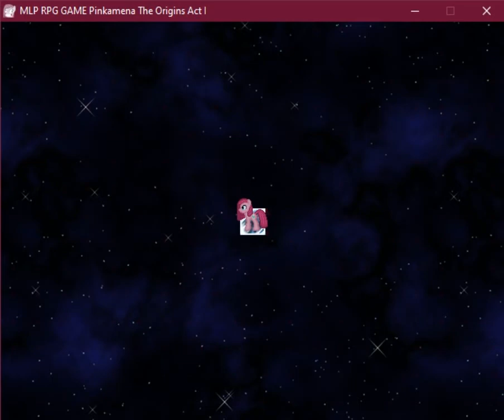Pinkamena The Origins Act 1: Main quest. Where is Rainbow Dash?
⚠️Warning⚠️This game may contain lots of jumpscare, scary pictures and loud noise. (No commentary)